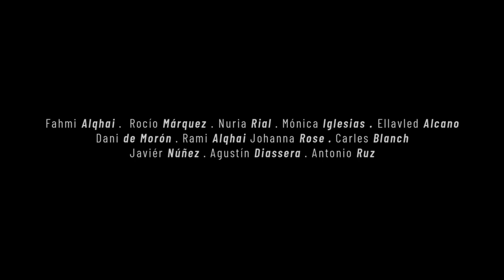Gugurumbé. Las raíces negras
Fahmi Alqhai, Antonio Ruz, Rocío Márquez, Nuria Rial
Gugurumbéren abiapuntua dantza da, musika hauen guztien oinarrizko osagaia: Mónica Iglesiasen dantza flamenkoa eta Ellavled Alcanoren dantza beltz amerikarra elkartuko dira Antonio Ruizek sortutako koreografiekin. Horietatik abiatuta, Rocío Márquezen cantea eta Nuria Rial sopranoaren kantua batuko dira eszenan, Accademia del Piacere eta Fahmi Alqhairekin batera, bai eta beste bakarlari batzuekin ere, hala nola Dani de Morón gitarra-jotzaile flamenko, lan multidisziplinar batean, zeina testu antzinako baina ekimenari eta sormenari irekietan oinarritua baita: ez dago zinezkotasun jatorragorik musika hauek sortu zituzten musikarien espiritu mestizo eta irekia birsortzea baino.